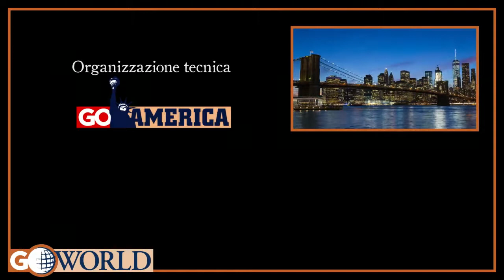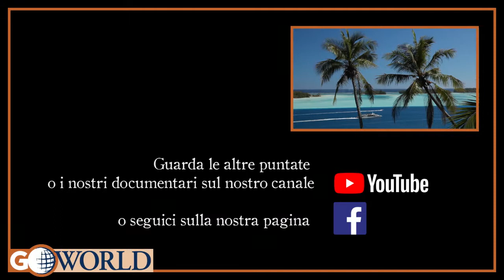Go America - Fairbanks in Alaska, destinazione ideale per osservare l'aurora boreale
Idee, consigli, itinerari di viaggio alla scoperta del`Alaska.
Fairbanks è la seconda città più grande dell’Alaska, conosciuta come la Golden Heart City, per essere situata nel centro del paese, un paio di gradi sotto il Circolo Polare Artico, dove il sole non tramonta mai nel periodo da fine maggio a metà luglio, inoltre è la destinazione perfetta per osservare l’aurora boreale. Vieni a scoprirla insieme a noi! È situata per l'esattezza in un'area pianeggiante vicina al corso del fiume Yukon, a ridosso di rilievi montuosi che gradualmente raggiungono le altitudini del comprensorio di ghiacciai delle White Mountains. A Fairbanks è interessante visitare l’Ice Museum, ovvero una sorta di enorme freezer che conserva tante sculture di ghiaccio. C’è poi un’altra installazione, all’interno della sede della University of Alaska, nota per la presenza di un bisonte mummificato che risale a 36.000 anni fa. Il Pioneer Park invece conserva degli edifici storici che arrivano da tutta l’Alaska, infatti l’idea è stata quella di riprodurre una cittadina che ricordi il periodo della corsa all’oro. La città venne fondata nel 1902 a seguito della scoperta di un vasto giacimento d'oro da parte di Felice Pedroni, un emigrante italiano. Durante la seconda guerra mondiale la città divenne un'importante base militare e in seguito divenne sede di numerose industrie.

Affidati ai nostri viaggi su misura e ai nostri tour organizzati per partire alla scoperta dell`Alaska

Contattaci!